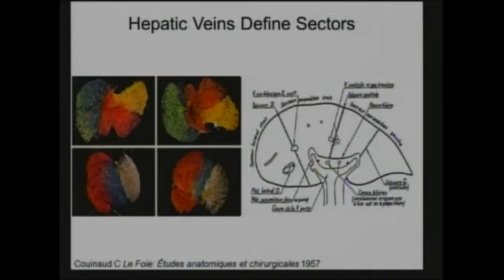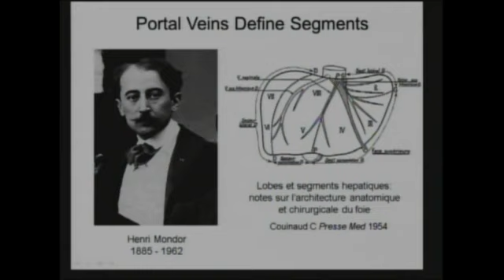AHPBA 2012 DVD 6President's Address: From Couinaud to Molecu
Introduction of the President
William Jarnagin
7:55 - 8:30 am President's Address: From Couinaud to Molecular
Biology: The Seven Virtues of HPB Surgery
Jean-Nicolas Vauthey
Professor of Surgery
Chief, Liver Service
MD Anderson Cancer Center
2012 Distinguished Service Award Presentation
Paul D. Greig, MD
University of Toronto
8:30 - 8:40 am HPB Completion of Certificate Presentation
Jean-Nicolas Vauthey, Rebecca Minter
8:40 - 10:15 am President's Plenary Session with Research and Traveling Fellowship
Presentations
Moderator: Jean-Nicolas Vauthey
PPYI.01 EFFICACY AND COST-BENEFIT ANALYSIS OF MESH REINFORCEMENT OF STAPLED LEFT
PANCREATECTOMY: RESULTS OF A RANDOMIZED CONTROLLED TRIAL
K. Idrees1, J. R. Edler2, D. C. Linehan1, S. M. Strasberg1, N. A. Hamilton1, R. Fields1, D. Lambert2, S. Kymes2, W. G.
Hawkins1; 1Department Of Surgery, Washington University, St. Louis, MO; 2Center For Economic Evaluation In
Medicine, Washington University, St. Louis, MO
Discussant: Scott Helton
Traveling Fellowship Report -- Carlos Chan